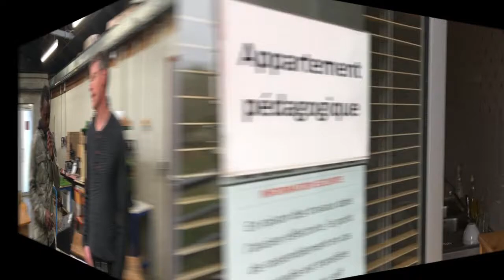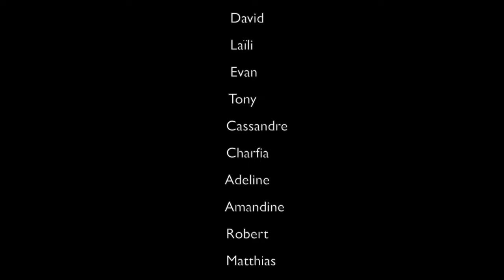Mises en situations professionnelles : le centre de formation Adalea et la MFR de Loudéac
UN PAS VERS L'EMPLOI
Les stagiaires PPI du centre de formation Adalea de Loudéac sont allés à la rencontre des professionnels de la MFR (Maison Familiale Rurale) pour découvrir la pratique de différents métiers dans le cadre d'une action de "mise en situation professionnelle".